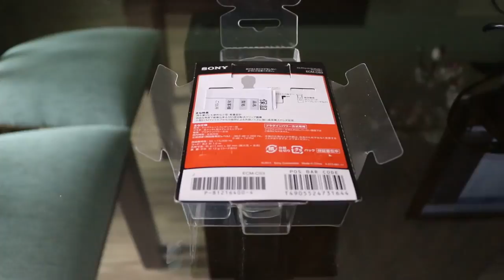Microfone de Lapela Sony ECM-CS3 Estéreo com Fio